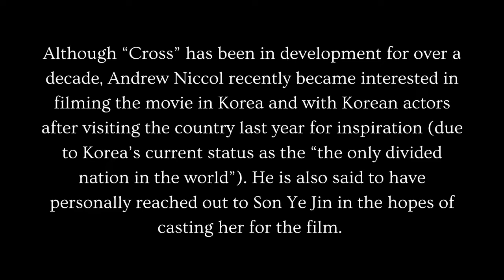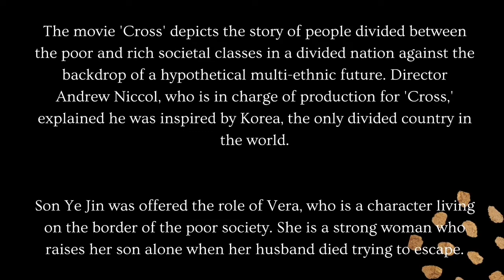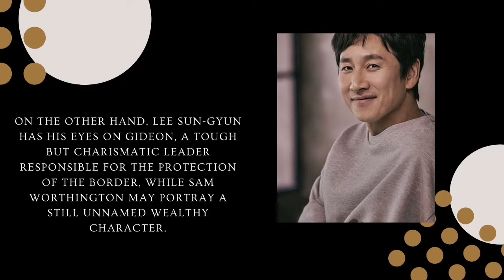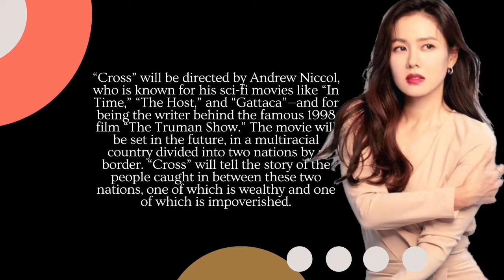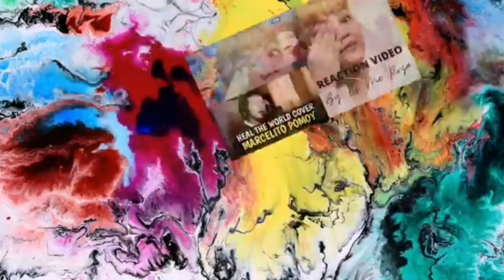SON YE JIN CRASH LANDING LEAD STAR WILL BEGIN FILMING A HOLLYWOOD MOVIE TITLE CROSS.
Hello!!! Everyone welcome back to my channel It's me Roza once again I made this video I'm excited about what the next for Song ye jin spoke up about the longevity of her successful career as well as the recent offer she received from a Hollywood movie. SON YE JIN CRASH LANDING LEAD STAR WILL BEGIN FILMING A HOLLYWOOD MOVIE TITLE CROSS. Please if you're like this video please don't forget to click subscribe to my channel I really appreciate it and like, comment, and share, and also hit my notifications bell to keep update on my new video uploaded video. God bless Everyone. I'm only the fans! of Crash landing drama and the star of star Hyun Bin and Son Ye Jin since then I love both wedding day but it just purely fan-made (FMV). I made this video for good vibes only, I know some of you, want to be a BinJin couple to get married. Oh! This is it, the fantasy wedding of BinJin. I hope you enjoy watching it.

Note: This is a fantasy wedding or FMV.
I'm just an avid fan of Korean actresses and Korean actors.

I edit my videos: Kine Master

This is my LALABS
@Dongsu TV ❤
@REBANCOS SIBS ❤
@Francis Edroso ❤
@Finding Good Deals & Reviews ❤